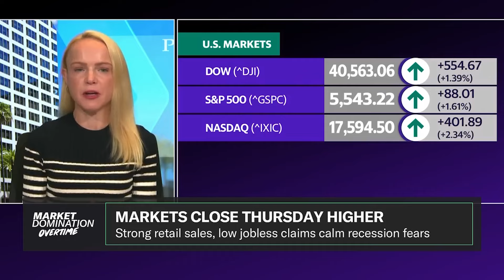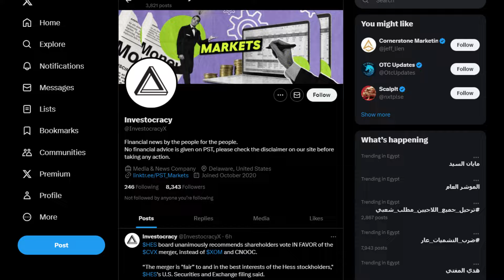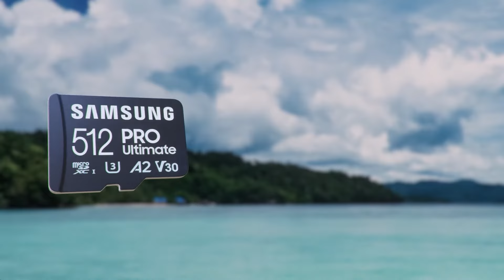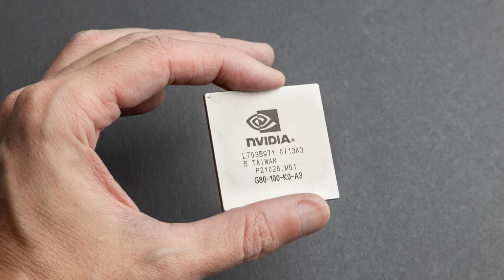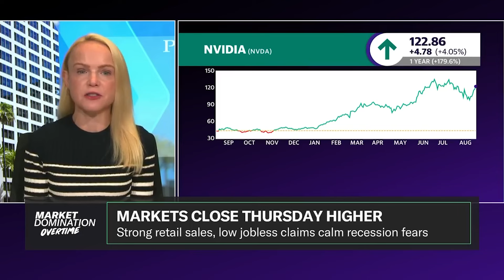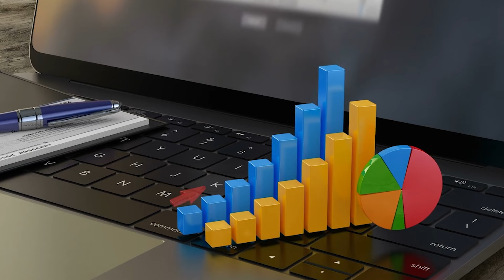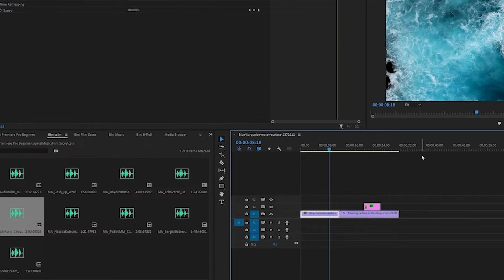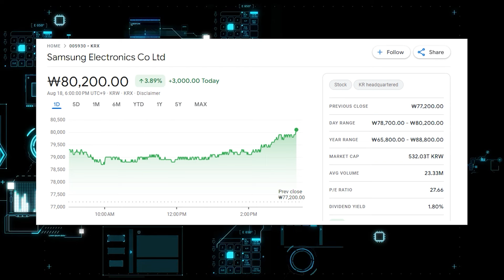☢️ Nvidia Stock Will DOMINATE AGAIN Because of This SECRET DEAL!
In a world where technological advancements are as constant as the rising sun, there are moments that stand out like the crescendo in a symphony orchestra. Recent news in the stock market has delivered just such a peak, putting tech giants Samsung and Nvidia in the spotlight. Word from Reuters reveals Samsung’s 8-layer HBM3E memory has officially passed Nvidia's stringent qualification tests for its AI GPUs. This breakthrough is more than a corporate milestone; it’s a pivotal development in the realm of artificial intelligence and memory technology. However, this news is just the tip of the iceberg.

Number 1 channel to stay updated on everything to do with Nvidia Stock (NVDA) and your Nvidia shares. We keep you well informed on Nvidia news, Nvidia price predictions, Nvidia Stock Financials and Nvidia stock analysis. NvidiaStock NvidiaStockNews Nvidia nvda nvidiaearnings samsung AMD Palantir intel Alphabet Meta DanIves JimCramer cathie wood